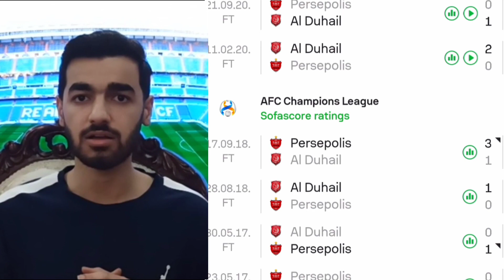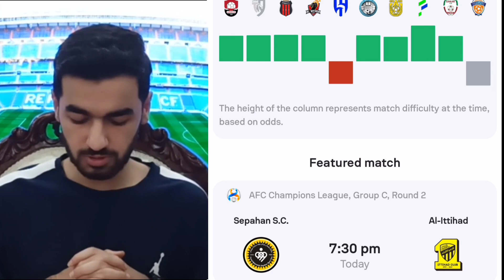پیش بینی هفته دوم لیگ قهرمانان آسیا رو از دست ندید❗🔥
توی این پست سه بازی نمایندگان ایران ( پرسپولیس ؛ سپاهان و نساجی ) رو به همراه پیشبینی هر بازی خواهیم داشت 💥⚽
شما هم توی کامنت ها پیشبینیتونو برام بنویسید ❤️
اگر هم از محتوای این ویدیو و سایر ویدیو هام خوشتون اومد حتما کانال من رو سابسکرایب کنید که دمتون حسابی گرمه🤩⭐